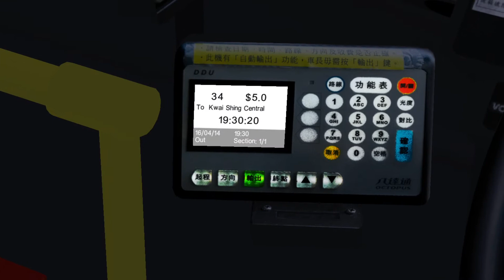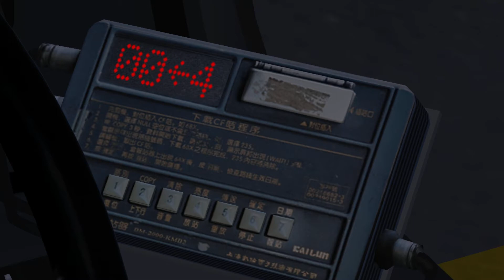OMSI2 KMB ADS200 JC1480 34 葵盛中往灣景花園 2021-12-16